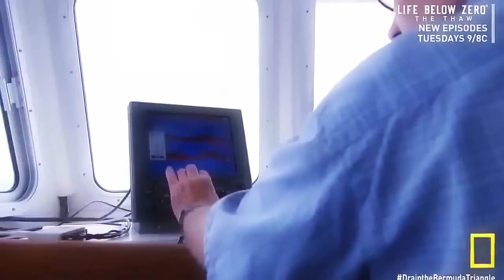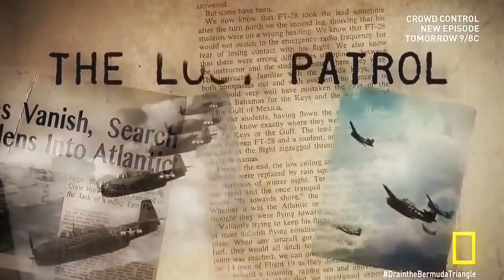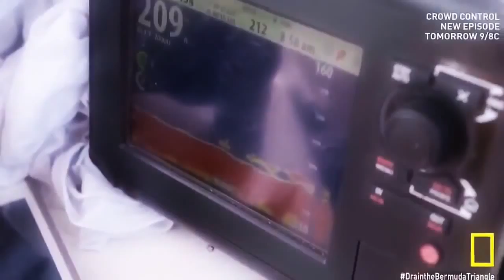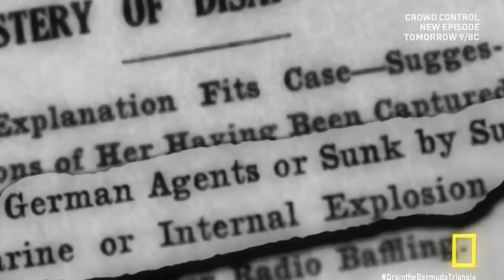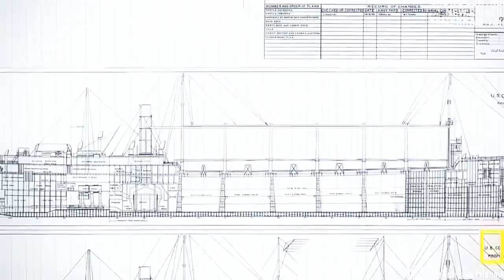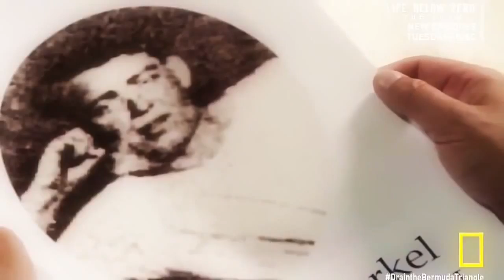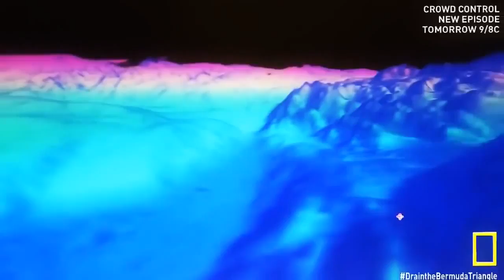Secrets of the Bermuda Triangle - Documentary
The Bermuda Triangle, also known as the Devil's Triangle, is a loosely-defined region in the western part of the North Atlantic Ocean, where a number of aircraft and ships are said to have disappeared under mysterious circumstances. Most reputable sources dismiss the idea that there is any mystery. The vicinity of the Bermuda Triangle is one of the most heavily traveled shipping lanes in the world, with ships frequently crossing through it for ports in the Americas, Europe, and the Caribbean islands. Cruise ships and pleasure craft regularly sail through the region, and commercial and private aircraft routinely fly over it.

Popular culture has attributed various disappearances to the paranormal or activity by extraterrestrial beings. Documented evidence indicates that a significant percentage of the incidents were spurious, inaccurately reported, or embellished by later authors.

In 1964, Vincent Gaddis wrote in the pulp magazine Argosy of the boundaries of the Bermuda Triangle: three vertices, in Miami, Florida peninsula, in San Juan, Puerto Rico, and in the mid-Atlantic island of Bermuda. Subsequent writers did not necessarily follow this definition. Some writers gave different boundaries and vertices to the triangle, with the total area varying from 1,300,000 to 3,900,000 km2 (500,000 to 1,510,000 sq mi). Consequently, the determination of which accidents occurred inside the triangle depends on which writer reported them. The United States Board on Geographic Names does not recognize the Bermuda Triangle.